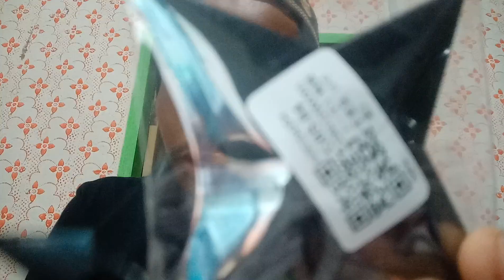Berita Adik Saya Kemalangan Dan Review Barang Yang Baru Sampai (19-Jan-2023) (06.54 Ptg)